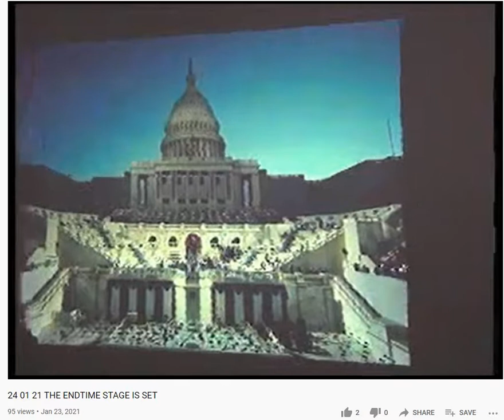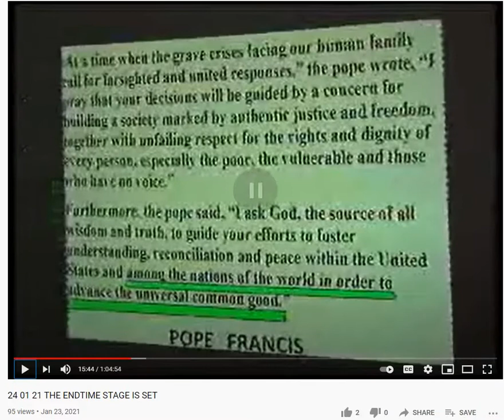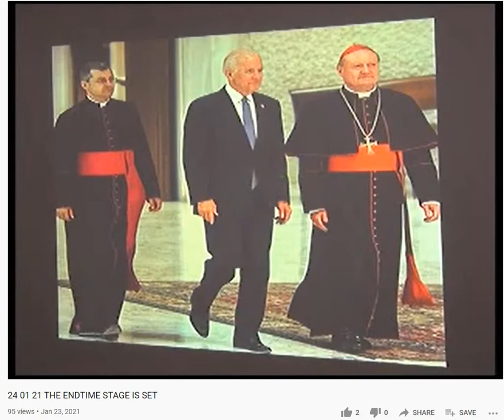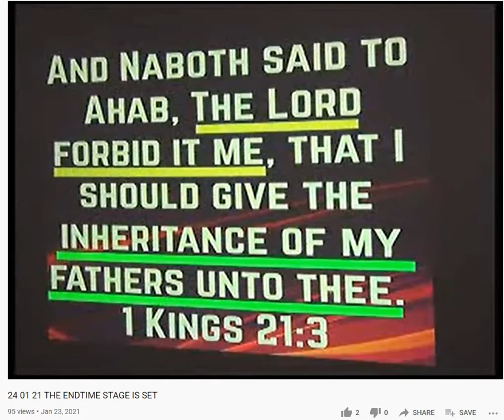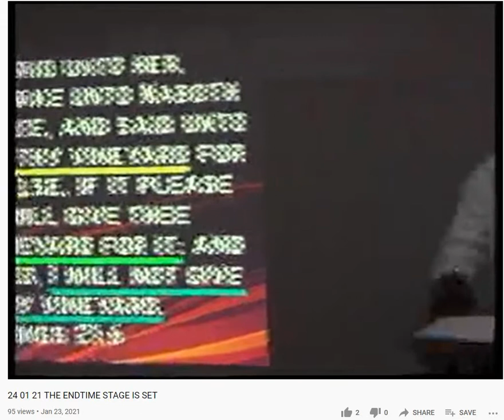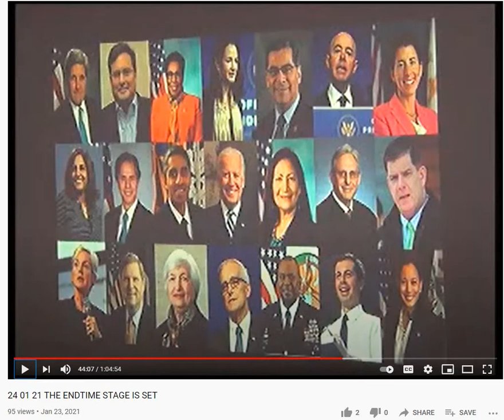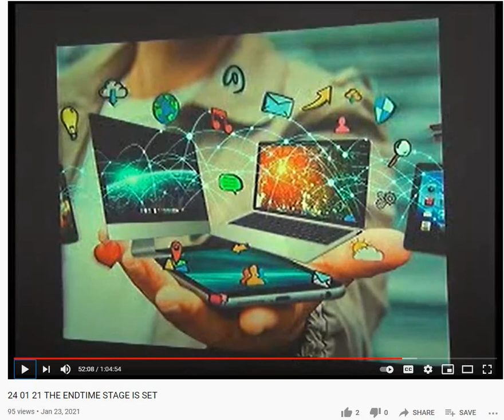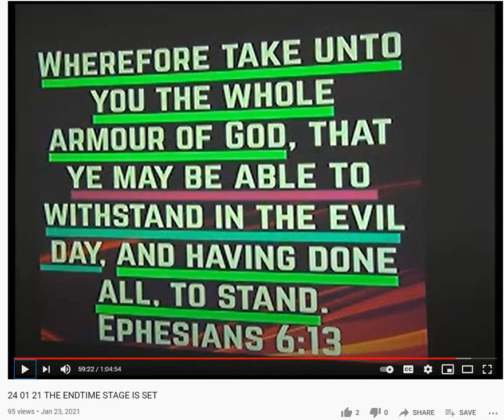01 24 2021 El Escenario del Fin de los Tiempos esta Listo Hno Deva Govender